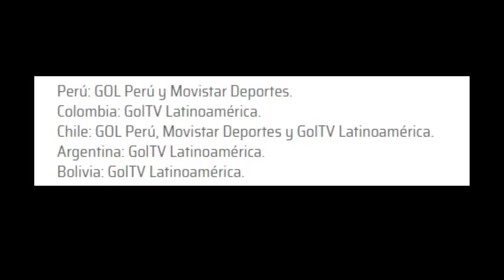Antesala ALIANZA LIMA VS DEPORTIVO MUNICIPAL alineacion y donde juegan